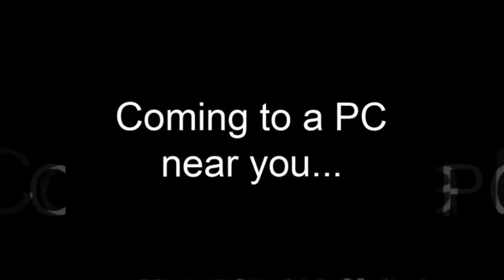Tom and Liz Pre-Wedding Shoot.mp4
Here is a taster DVD of Liz and Tom's Pre-Wedding shoot at Dale Hill Hotel and Golf Club.